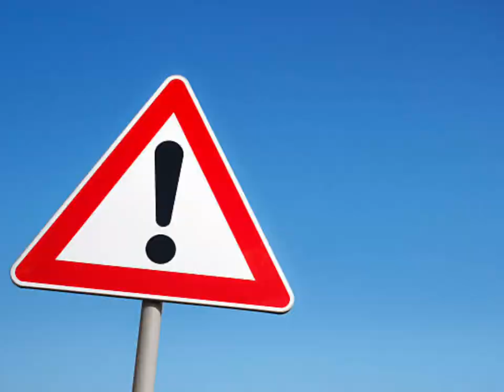i invited my brother to play genshin impact again after months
[ ☆ ] i rlly miss my brother playing genshin with me. i even still thank him for introducing this game to me lol

[ ♢ ] also i uploaded my video earlier than usual bc i have a dentist appointment today and i have to leave at that time.